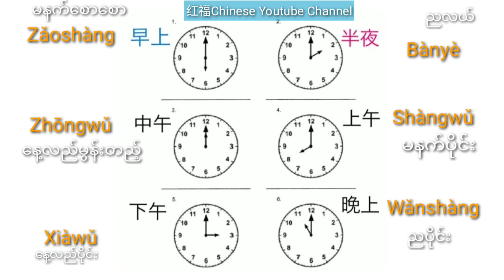တနေ့တာလုံးကိုတရုတ်လိုဘယ်လိုပြောကြမလဲ လေ့လာကြမယ်နော်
Learn Chinese Vocabulary with hong fu

If you like my Chinese learning Vedios ，